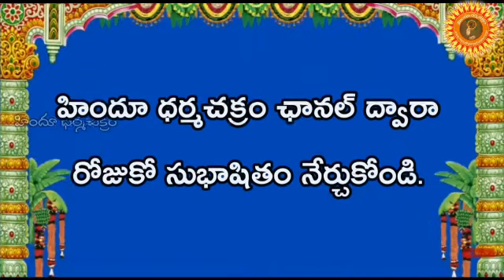సుభాషితం 2. అణుభ్యశ్చ మహాద్భ్యశ్చ / Subhashitam 2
రోజుకో సుభాషితం నేర్చుకుందాం.